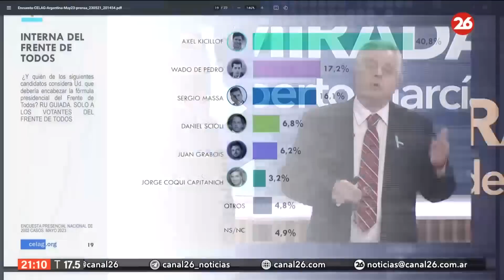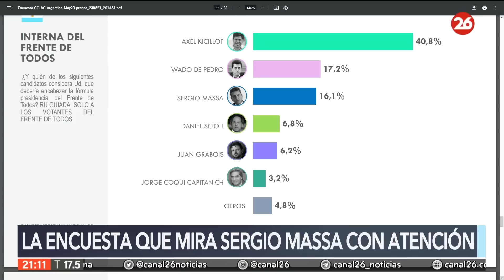La Mirada de Roberto García | Programa completo | Domingo 21 de mayo de 2023